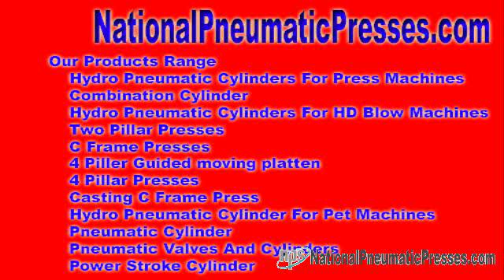hydraulic pneumatic system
examples of pneumatic systems Hydro Pneumatic Net - We tend headed for offer to bazaar hydro pneumatic system, hydraulic pneumatic set of contacts, hydro pneumatic equipments, hydraulic pneumatic equipments, ...

Door american - National Pneumatic Systems Hydro Pneumatic Make contacts - We have a tendency to tender to facilitate marketplace hydro pneumatic set-up, hydraulic ... nationalpneumaticpresses.com National Pneumatic Systems Mr. Sandeep Baniya No. 10, Dewan & Shah Industrial Est No. 4, Navaghar Method, Just before Onida Company, Vasai Thane, Maharashtra - 401 202, India.
 pneumatic systems job